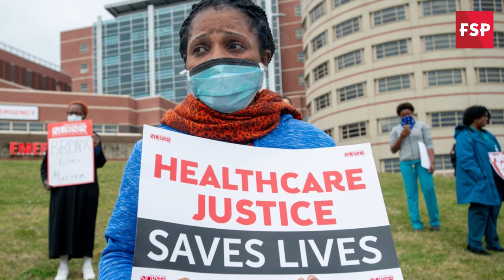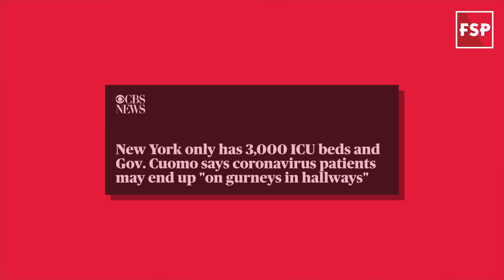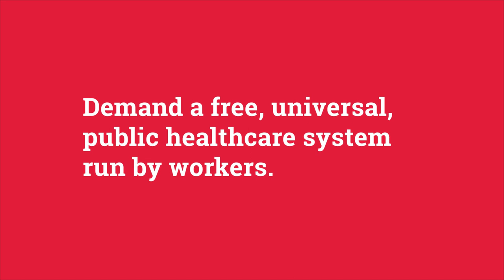Freedom Socialist Party Frontline Report: NYC medical workers organize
Nga Bui from the Freedom Socialist newspaper talks with NYC labor activist Elias Holtz about current organizing by nurses and other hospital workers demanding safety equipment and more as they battle to save the lives of thousands of NYC residents.